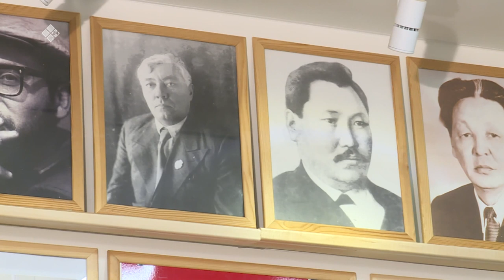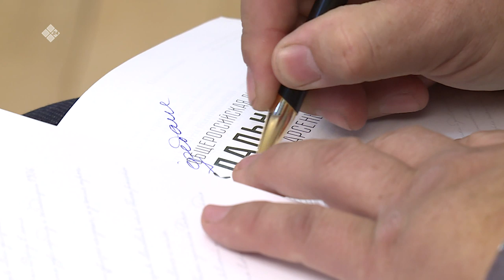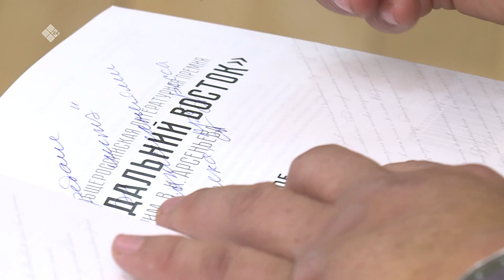«Эл Иитэ»: хирург, писатель Анатолий Слепцов (17.12.20)